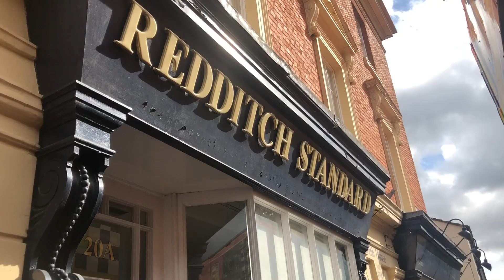Redditch Carnival 2019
The famous carnival has returned - the first in 19 years.